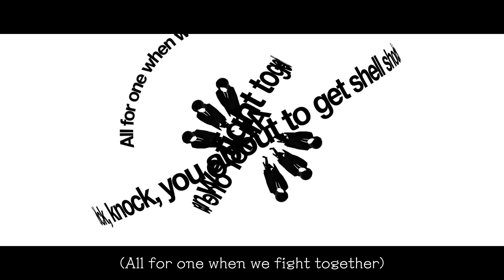SALU - Shell Shocked (Remix) feat. Aico [Official Music Video]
Translated by Mari Ochiai
Director :Takuya Iimura / Shinnosuke Shimada
Director of photography :Kazuyoshi Miyauchi
制作：スタジオ無
Thanks : studio amana